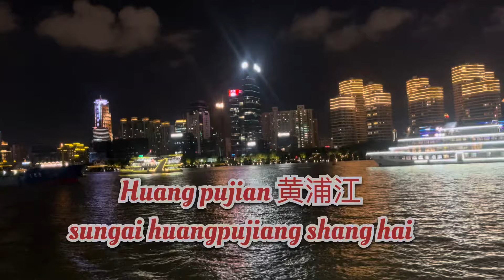MALAM DI ATAS KAPAL MENIKMATI INDAHNYA SUNGAI HUANPUJIANG 黄浦江 CHINA